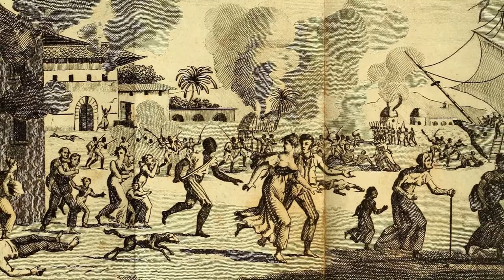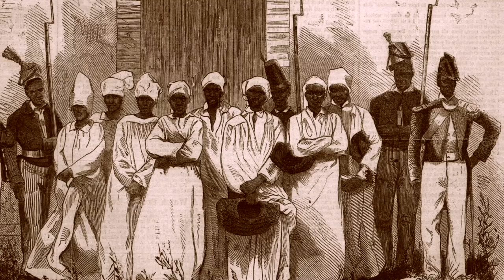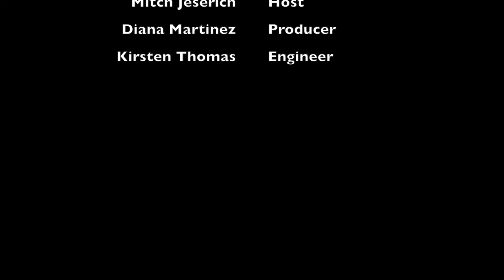Toussaint L'Ouverture and the Making of a Haitian Revolutionary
Guest: Sudhir Hazareesingh, a Fellow of the British Academy and author of Black Spartacus: The Epic Life of Toussaint Louverture.